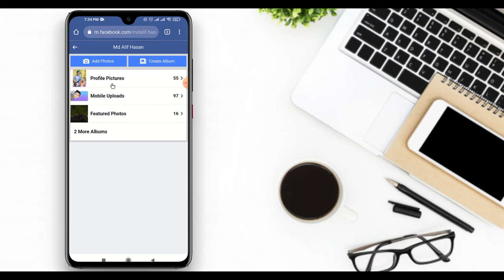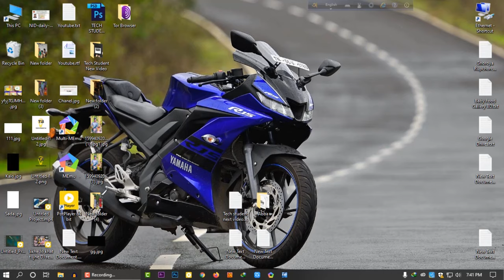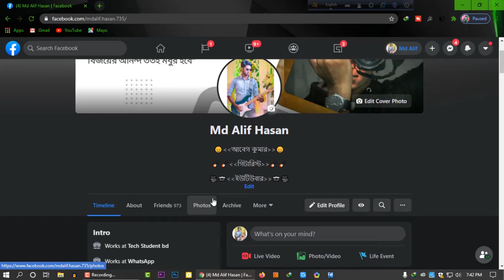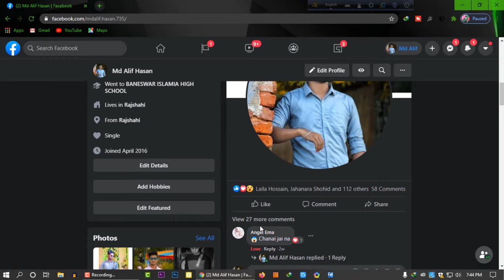How To Change Facebook Profile Picture Without Losing Likes And Comments || Tech Student bd